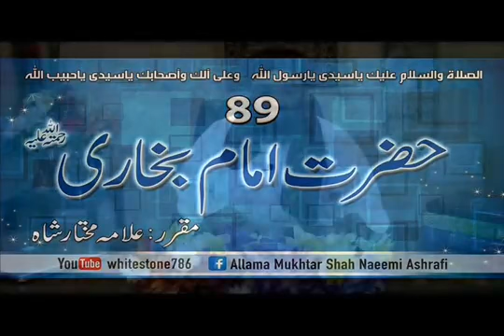Story~Must c~Eating Dry Grass for 3 Days ~Imam Bukhari rh~Allama Mukhtar sb~By Sawi